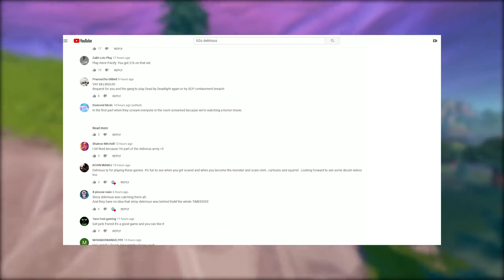04 The BALLER Tree Challenge! Fortnite معركة رويال